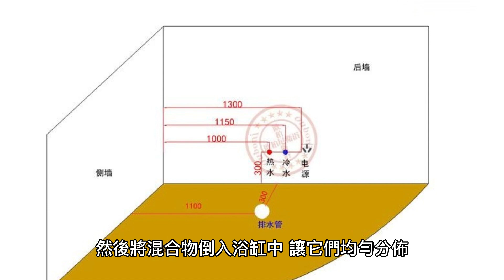清潔達人必看！自行混合清潔劑，讓你的浴缸變身為全新的白色玉器！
大家好，我是九火文明頻道的化學專家。今天我來教大家一個神奇的方法，能夠讓你的浴缸變得像全新的白色玉器一樣！我們將學習如何使用自行混合清潔劑清潔浴缸，這是一個環保、安全且成本低廉的方法